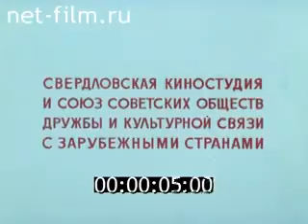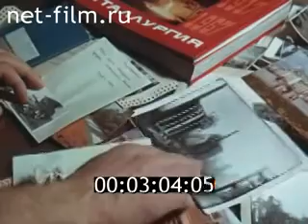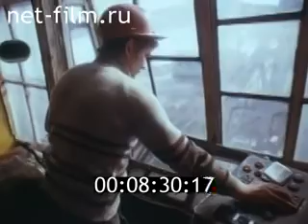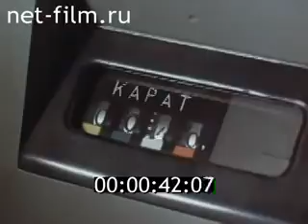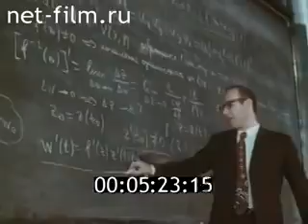Это Сибирь (1976)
Рассказ о Сибирском крае, затрагивающий разнообразные аспекты жизни от развития тяжелого производства и науки до сохранения культуры, традиций и природных богатств.
Студия Свердловская студия кинохроники
Режиссер: Стремяков А.
Авторы сценария: Шейнин Б.
Операторы: Мещерягин Р., Стремяков А.